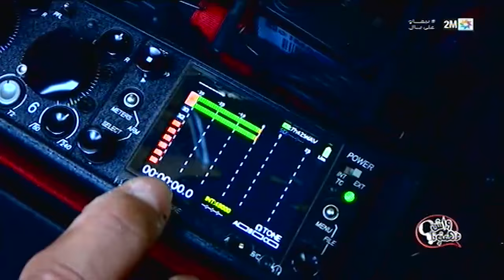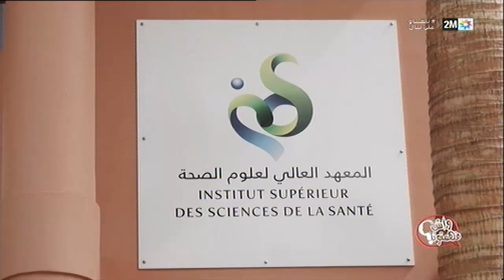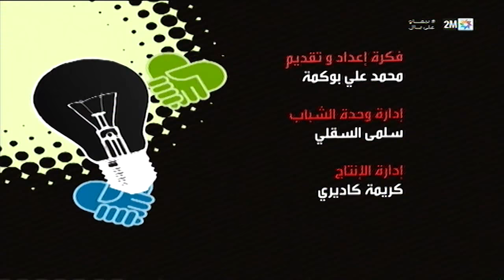واش فهمتونا - 11 Avril ISSS المعهد العالي لعلوم الصحة -